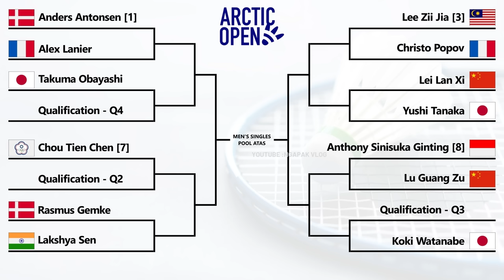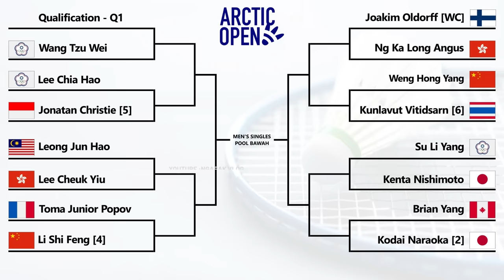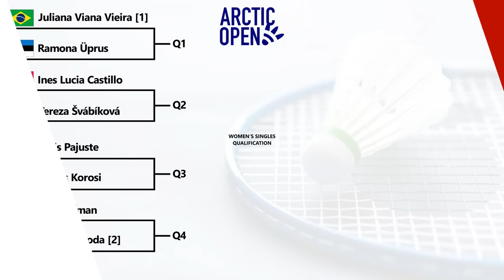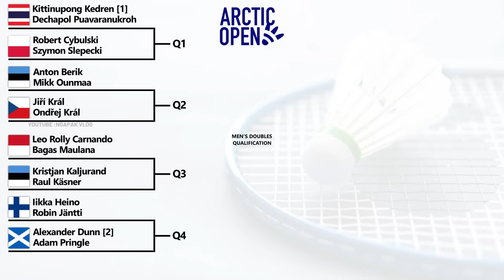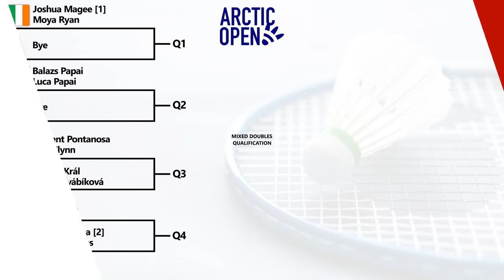Hasil Drawing Arctic Open 2024. 𝗗𝗥𝗔𝗪𝗡𝗬𝗔 𝗡𝗜𝗟𝗔𝗜 𝗦𝗘𝗡𝗗𝗜𝗥𝗜 𝗔𝗝𝗔 𝗗𝗘𝗛..!! 😭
Hasil Drawing Badminton Clash Royale Arctic Open 2024. 𝗗𝗥𝗔𝗪𝗡𝗬𝗔 𝗧𝗨𝗠𝗕𝗘𝗡 𝗕𝗜𝗞𝗜𝗡 𝗔𝗗𝗘𝗠..!!